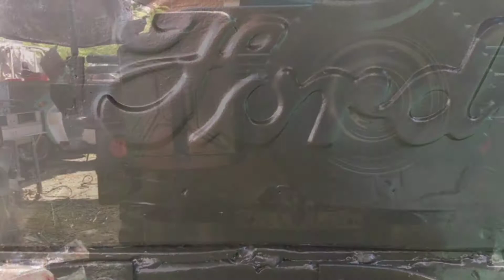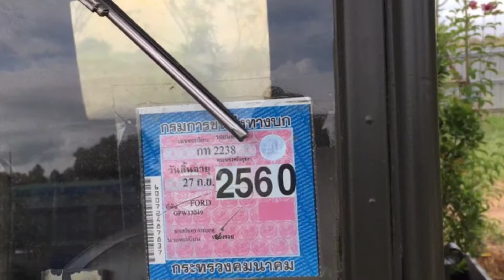Big's Camp Jeep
Jeep 2238